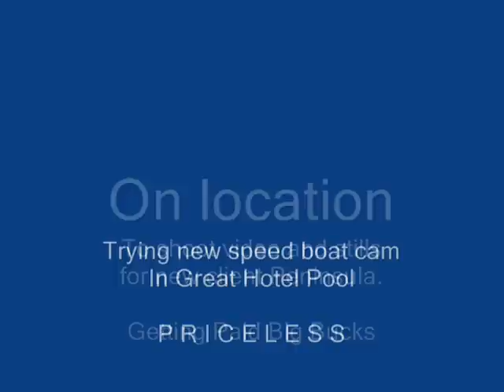South Padre Cam goes Speed Boating in Hotel Pool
Check out our adventure with the new go everywhere cam strapped to a RC speed boat in the pool at resort and spa

This video is subject to copyright owned by the South Padre Network. Any reproduction or republication of all or part of this video on a commercial basis is expressly prohibited, unless south padre network has explicitly granted its prior written consent All other rights reserved.

The names, trademarks, service marks and logos of south padre network or the sponsors appearing in this video may not be used in any advertising or publicity, or otherwise to indicate sponsorship or affiliation with any product or service, without prior express written permission from south padre network and the video sponsors.

Neither south padre network, nor any party involved in creating, producing or delivering information and material via this video, shall be liable for any direct, incidental, consequential, indirect, or punitive damages arising out of access to, use of or inability to use this video, or any errors or omissions in the content thereof.